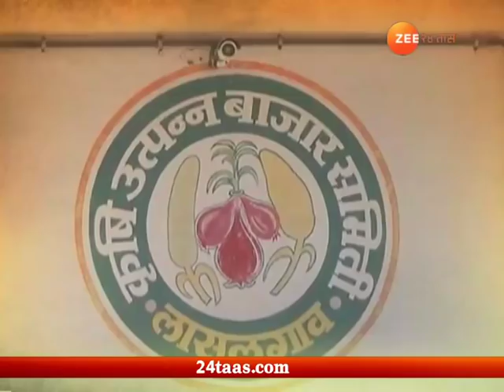Rokthok | Shetmalcha Akher Kachracha ? | 25 September 2018